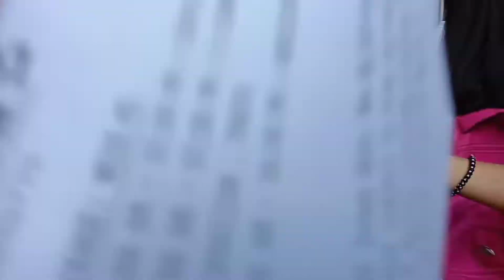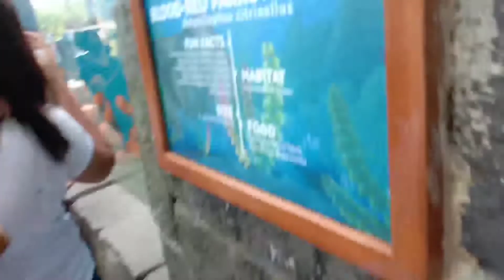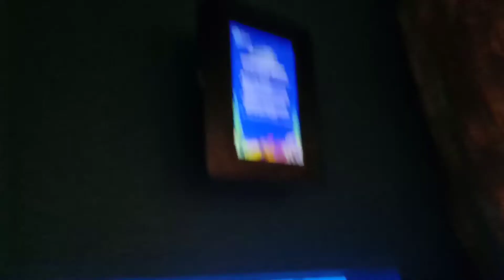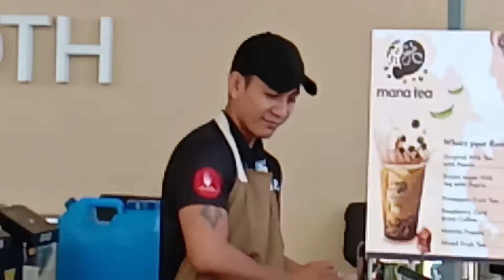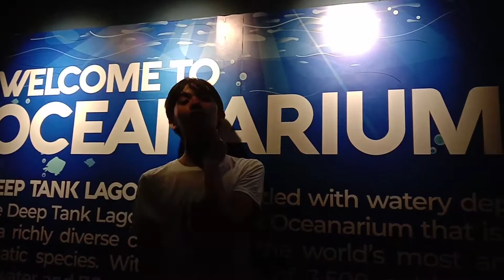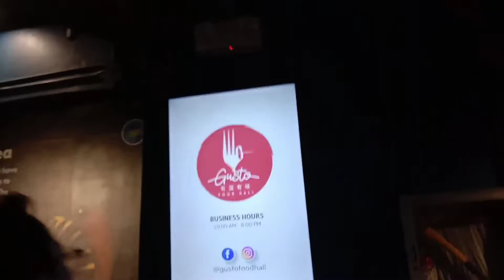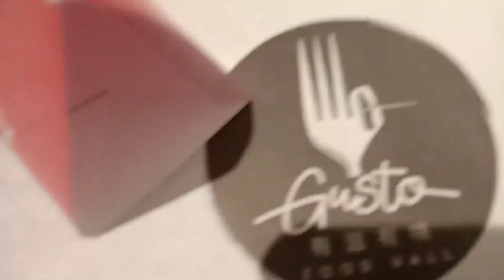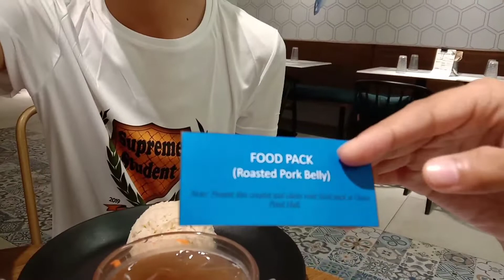FREE TRIP TO OCEAN PARK , THE LARGEST OCEANARIUM IN THE PHILIPPINES#ThankYouSWUPhinma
I'm with my Co Officers and Teachers .
Our Best Teacher in BNHS is Mrs. Enrile Batausa kung saan siya yung nanalo sa Best Teacher ng SWU .
At mayroong Free Trip To Ocean Park yung nanalo at Ito na nga Yun . Hopeeeyou enjoy charss .

PLUG: CAROLINE RICABLANCA (Ateeee)